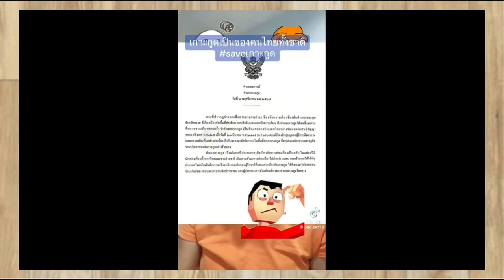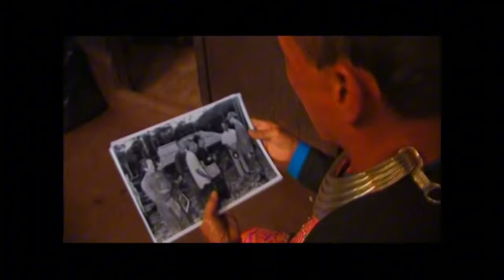ขู่ฟ้องพูดเกาะกูด !! เบื้องลึก รัฐบาลโวยอย่าดราม่าให้สัญชาติ